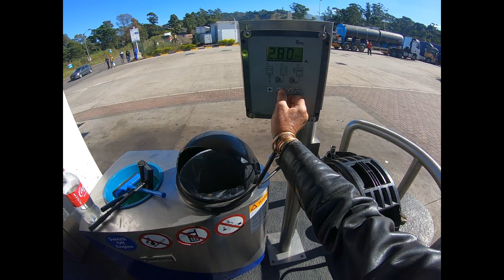how much petrol do we buy ?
A dog and his driver @jontysdriver

jonty knine